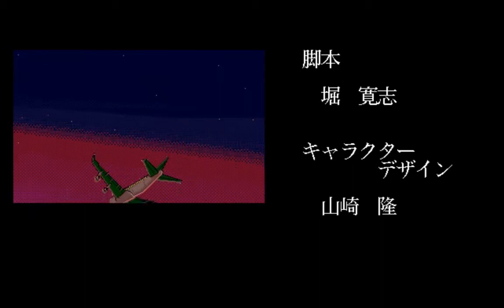シュールド・ウェーブ - プレゼンス - 1992年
Sur Dé Wave. - PRESENCE

1992年10月16日 - プレゼンス（PC-9801）
1992年12月 - プレゼンス（FM-TOWNS）

株式会社シュールド・ウェーブ

Sur Dé Wave.

最初から始める
途中から始める
環境設定

FM-OPN, SSG, FM-OPL2 Music Driver MMuuaapp11aayy9988 Version 1.21R6F copyright (c)1990,1991 by Packen Software. (Public copy free)
YM-3812が指定ポートに接続されていないのでチヤネル7-15の使用を停止します。

１９９２年３月１６日
１８：００
ロサンジェルス空港

かすけ　「だから、僕は面倒な事嫌いなんだ。」
けいこ　「これだけの大きい仕事となると、どうしても、私一人の手には負えないの。」
けいこ　「これは、今までの私が関わってきた仕事とはスケールが全々達うものなのよ。だからこそ、貴方が必要なの。」
かすけ　「その言葉に、何人の男が騙された事やら・・・。」
けいこ　「私達は、プロのヘッドハンターなの。強制転職斡旋人。必要なら、どんな言葉だってつかわ。」
かすけ　「アブナイ、アブナイ。」
けいこ　「お願いだから。マジメに話すを聞いて。」
かすけ　「ハイ、ハイ。」